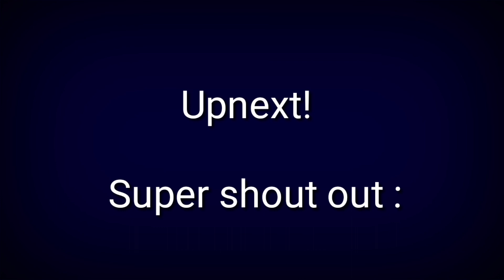End season MOBA|S17|Special shoutout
S U B C R I B E N O W ! ! !

Credit to the owner of all images and music that used is this video.Please dont forget to subscribe my youtube channel for more videos and please share, like and gave thumbs up this video if you enjoyed watching.

WARNING : Please don't download this video and re-upload to your own channel, account or Facebook page. Here's another episode of KyLee's Vlog.🙂😉

MOBA.